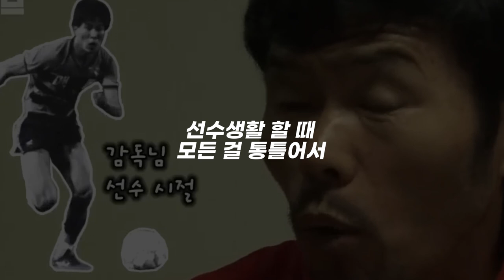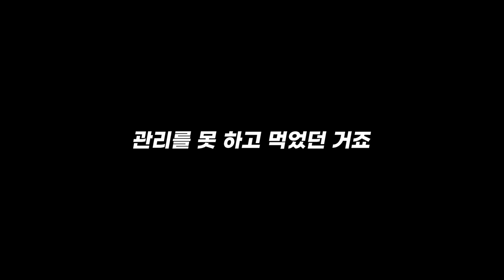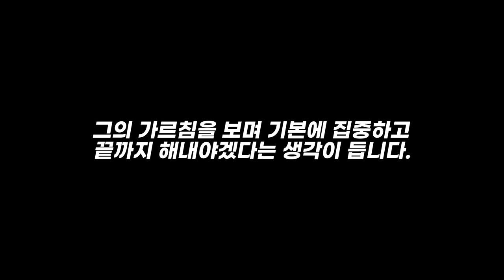세상은 그냥 되는 것이 없습니다. 부딪히세요. [동기부여, 손웅정, 손흥민]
✔speech : 손웅정

✔대한민국의 前 축구선수, 현재는 유소년 전담 축구 지도자.
손흥민의 아버지로 잘 알려져 있다.(나무위키)

🎼Track : Greatness, Honor
🎼Composer : Maxim Kokarev

✋멘탈캡틴은 힘이 되는 국내외 여러 사람들의 이야기를 통해
시청자들에게 영감을 주고 동기부여를 제공하기 위해 만들어졌습니다.

✋때로는 울기도, 때로는 웃기도 그리고 마음 속 꺼져가는
작은 불씨를 지필 수 있는 트리거 역할도 하고 싶습니다.
그러기 위해 최선을 다하겠습니다.